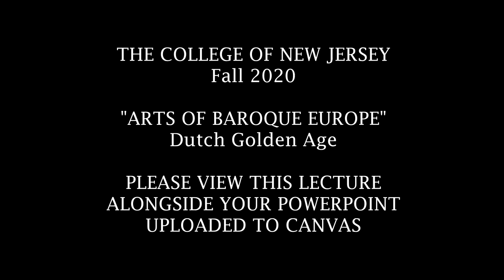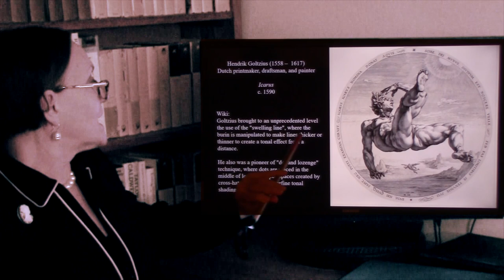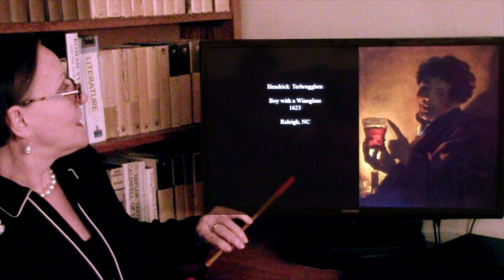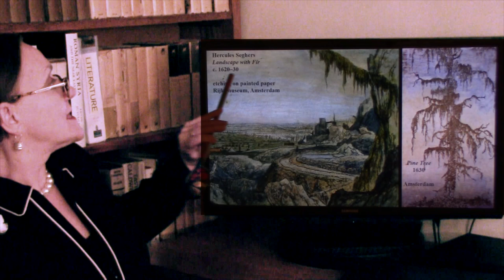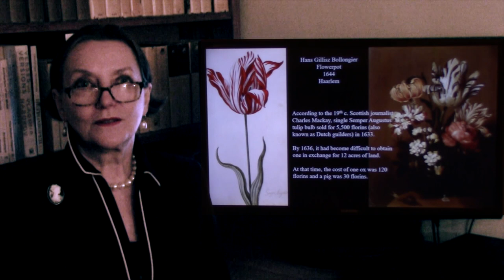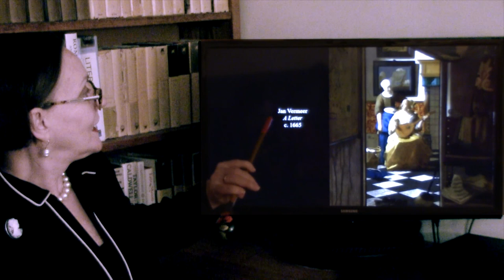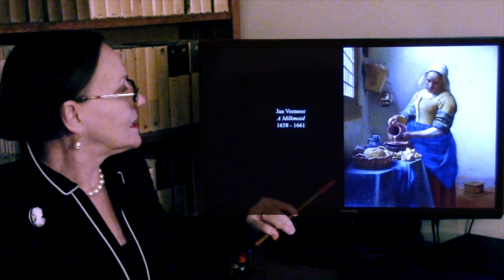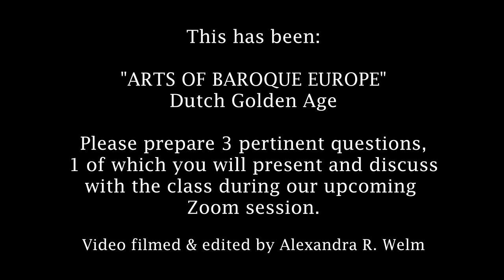TCNJ. Arts of Baroque Europe. Lecture 11: DUTCH GOLDEN AGE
The very prosperous republic of Holland produced a remarkable number of very competent artists, who fulfilled the need of its bourgeois citizenry for "domestic art" — small landscapes, water-scapes, genre-selfies, still lifes and of course portraits. Having turned Protestant and having liberated itself from autocratic Spain, Holland no longer required large altarpieces, mythological allegories or lives of saints.  What the population wanted was the art they could hang in their medium size houses and enjoy for its familiar reality and naturalism.  They got it aplenty.

Some artists were very good, others were great.  The difference may not have been apparent to their contemporaries, as most of the art had a very high level of execution.  Yet time did make this distinction, with the likes of Frans Halls and Jan Vermeer closely following in the trail of Rembrandt. Both were able to look behind the surface as others did not.